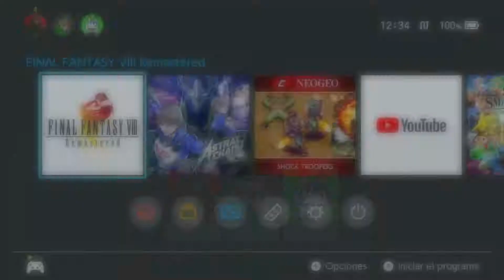PRINCIPIO FINAL FANTASY 8 REMASTERED NINTENDO SWITCH